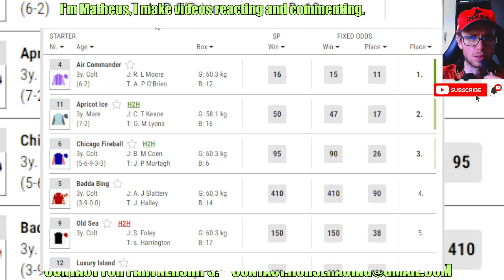Air Commander wins at Dundalk Apr, 05 2024 Horse Racing RESULTS Bet